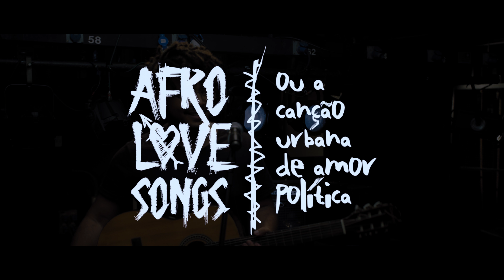MUATO E CAIO NUNEZ - "Feito Pedra" AfroLove Songs ou A Canção Urbana de Amor Política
.:Direção, Direção de Fotografia | Yago Nauan
.: Concepção Artística | MUATO
.: Composição | Caio Nunez e  MUATO
.: Produção Musical | MUATO
.: Mixagem e Masterização |  Rodrigo Gavião
.: DJ | Rainha Crespa

.: Visagismo | Diego Nardes
.: Cabeleleira Assistente | Carine Ferreira
.: Fotografia Still e Foto de Capa | Paula Dias
.: Making Of |  Alonso Martinez e Carolina Godinho

.: Distribuição | Tratore
.: Assistência de Produção | Júlia Tavares
.: Produção | Aline Mohamad

.: Locação | Teatro Firjan SESI Centro
.: Equipe SESI
. Supervisor Cultural | Alessandro Martins Pinto
. Promotora Cultural | Camila Correia M. de Lacerda
. Técnicos em Espetáculo e Diversão | Pedro Paulo Vieira André e Osvaldo de Albuquerque Ribeiro
. Bilheteiros | Sergio Silva de Azevedo e Nelson Neri da Costa
. Recepcionista | Cristina Nunes da Rocha
. Auxiliar de Manutenção | Joásis Edjon Barreto Porto
. Auxiliares de Produção | Alexandre Alves da Silva e Marcus Vinícius Callegário Ribeiro

Realizado com apoio do edital "Bossa Nossa", um programa de fomento à cultura e economia criativa carioca, idealizado pela Benfeitoria através da lei de incentivo do ISS-RJ, e com patrocínio da Globo, Kappa Makki, PSR e Rede D'or São Luiz, que conecta, capacita e potencializa a cultura e a economia criativa carioca! Saiba mais e colabore com as campanhas